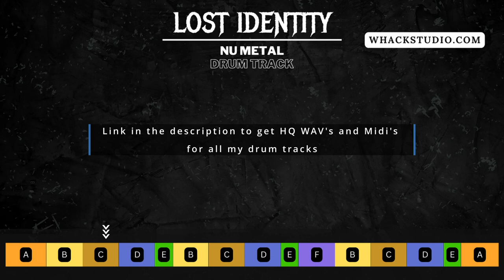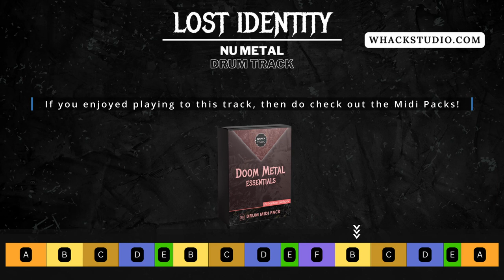Slow Paced Nu Metal Drum Track to Groove With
// Midi Packs //

This is Lost Identity - A Nu Metal Drum Track at 100 BPM !

// Custom Drums //